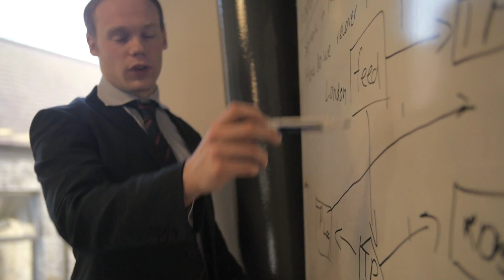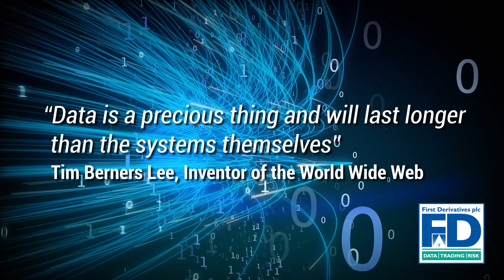FD - Dawn of the Data Scientist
First Derivatives launches its brand new 'Data Science' stream